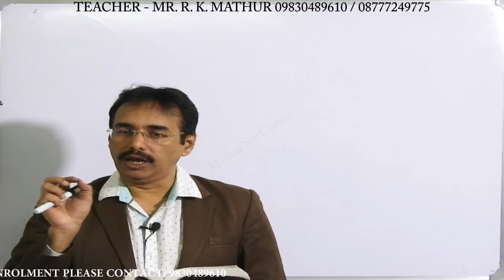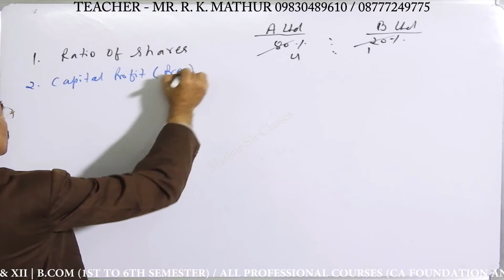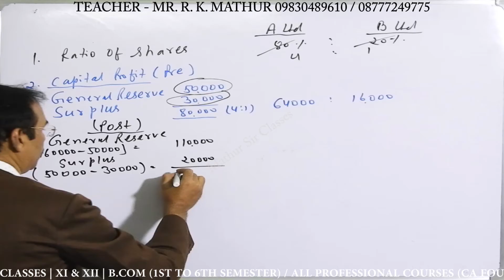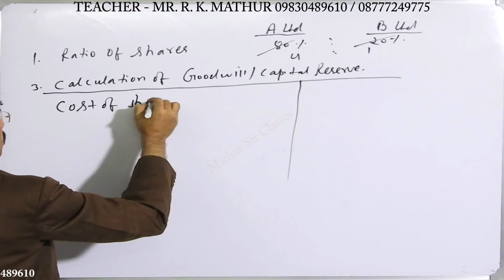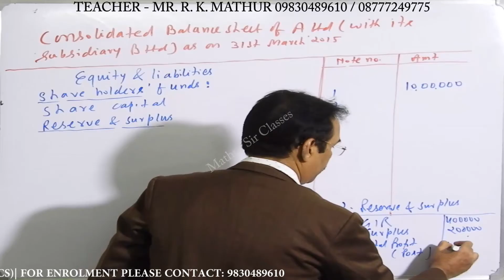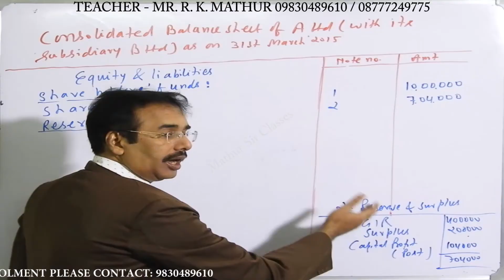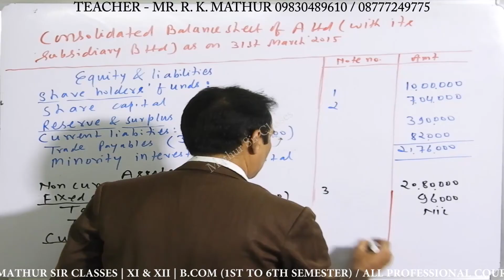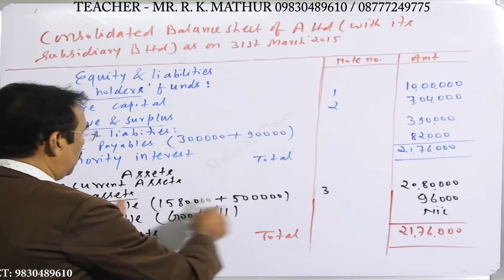Holding Company Year Solved Sum 09 | Holding Company by Mathur Sir Classes | Holding Company Account